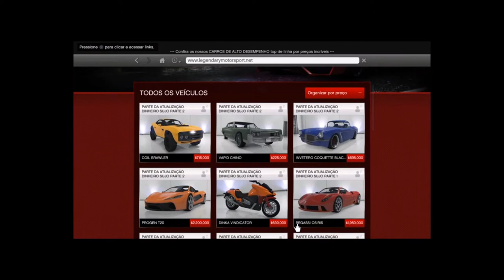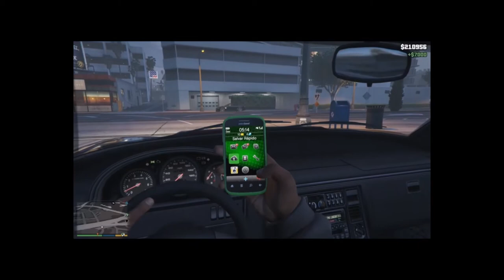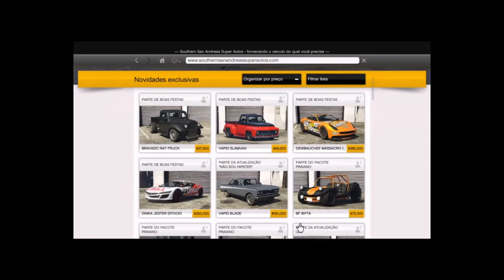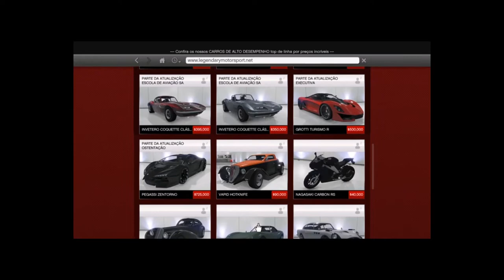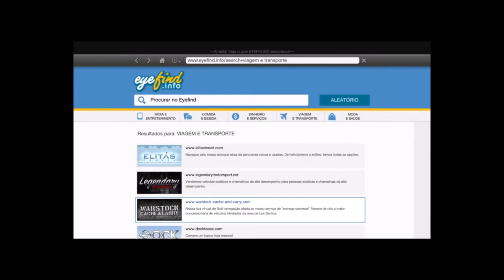Comprei um Novo Carro #9 GTA V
▬▬▬▬▬▬▬▬▬ஜ۩۞۩ஜ▬▬▬▬▬▬▬▬▬▬
Mais Informações Logo a Baixo
▬▬▬▬▬▬▬▬▬ஜ۩۞۩ஜ▬▬▬▬▬▬▬▬▬▬